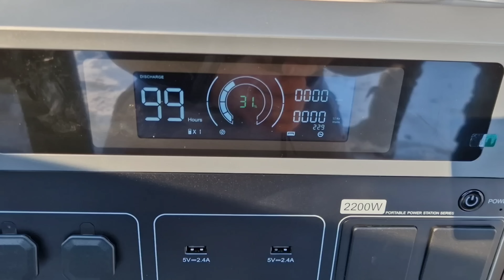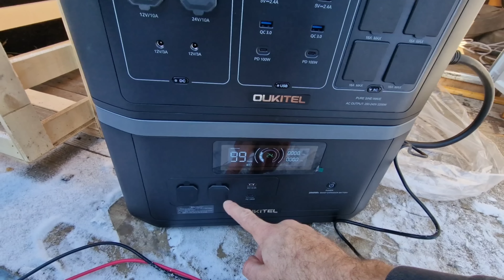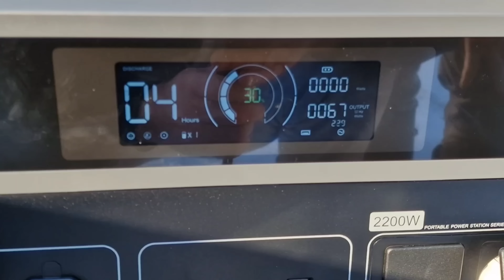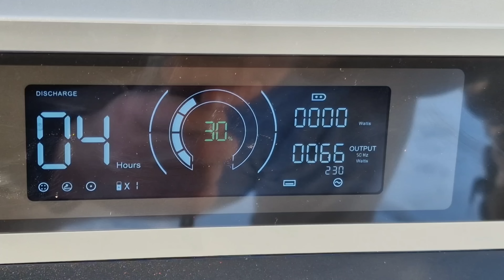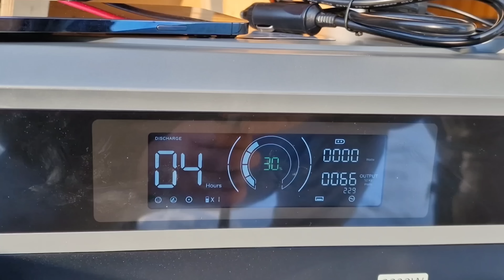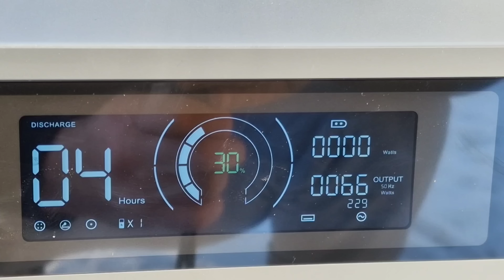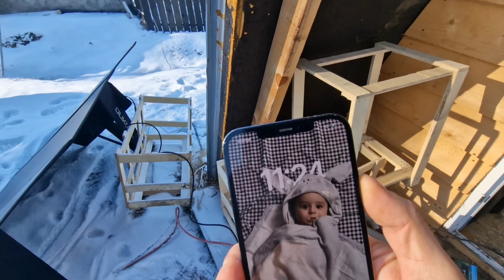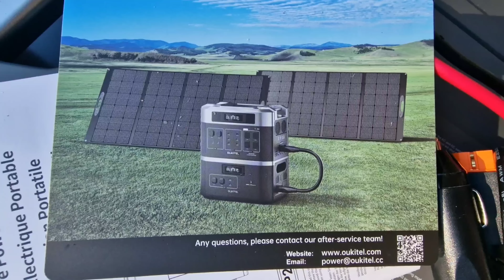OUKITEL BP2000 Solar Generator 2200W Cea mai tare baterie portabila !